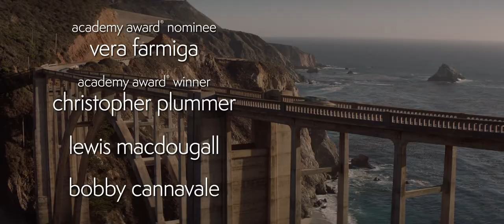Boundaries (2018) HD trailers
The more Laura (Vera Farmiga) tries to set boundaries in her life, the faster those lines are crossed. Her 12-year-old son Henry (Lewis MacDougall) is in trouble again at school. Her own penchant for adopting stray dogs and cats threatens to overwhelm their Seattle home. And her phone keeps ringing with calls she refuses to pick up—from her estranged father Jack (Christopher Plummer). Maybe Jack will stick around. For Laura, the chance to accept, forgive, and heal will never go away.